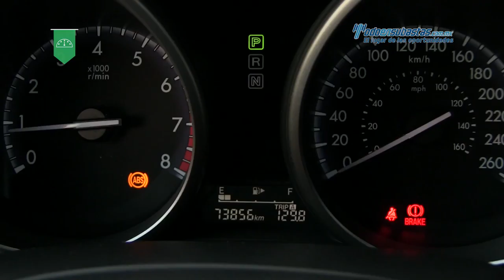Mazda - 3 Sedán 2013 - D1814164